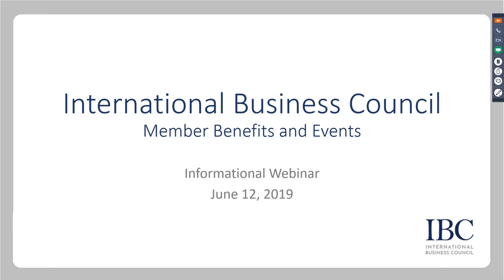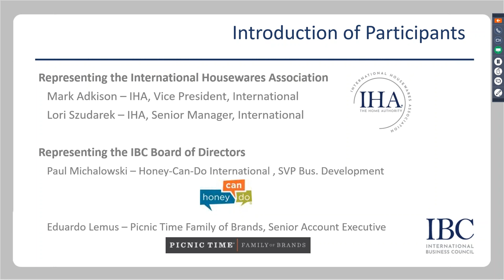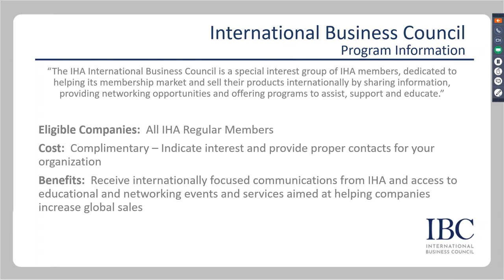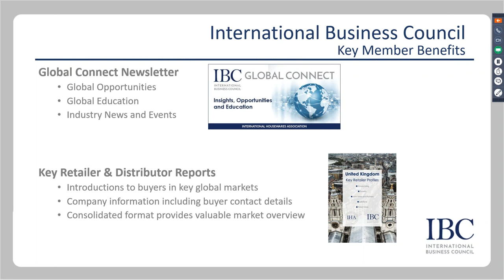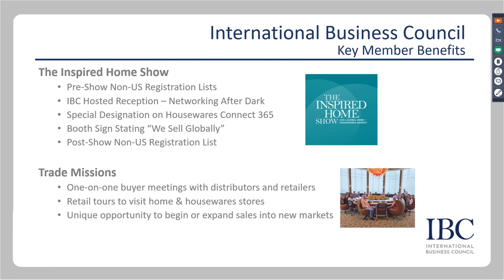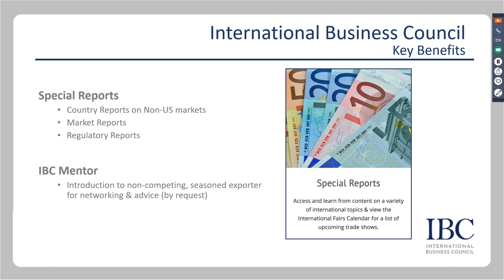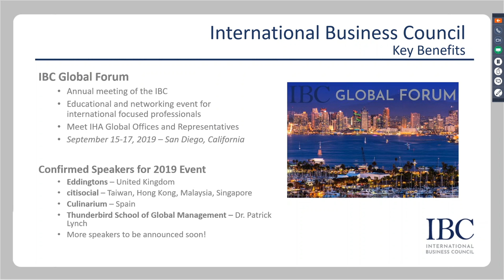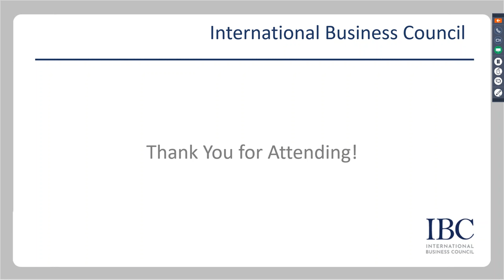International Business Council IBC Benefits Webinar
Is your company taking full advantage of the resources available through IHA and the International Business Council?

International Business Council (IBC) is offered as a member service to all Regular IHA Members free of charge. Benefits include educational resources to educate members on global markets, including buyer reports, buyer and peer networking and educational events and services to highlight your company as an exporter during the Inspired Home Show.